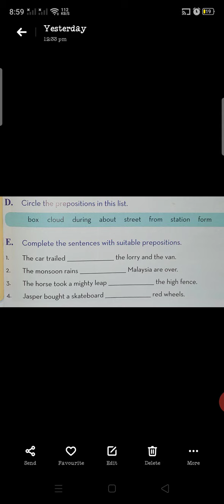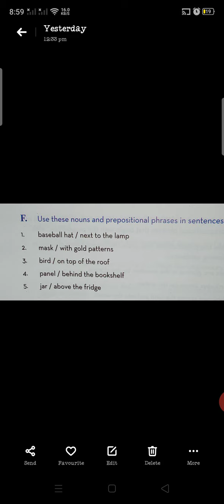Class 6th Unit 4 Ref:In an English Town (Exercise) Part 4